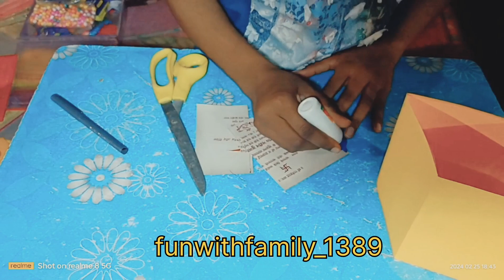क्या आप ने कभी wedding card से बनाया ?/ craft ideas 💡/ funwithfamily_1389 vlog 😊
funwithfamily_1389